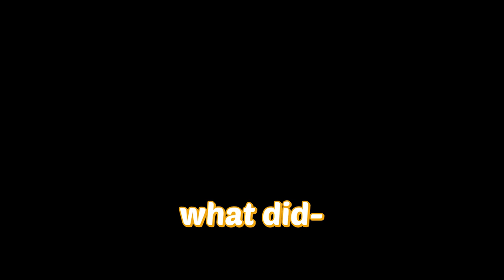The Group Calendar Jokes Might Have Gone Too Far This Time... - Gmod Guess Who Funny Moments